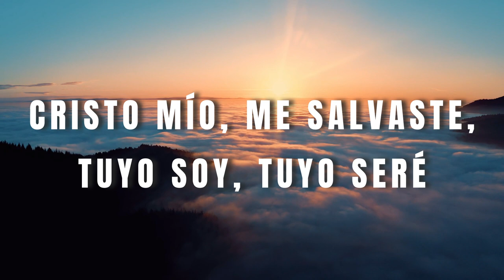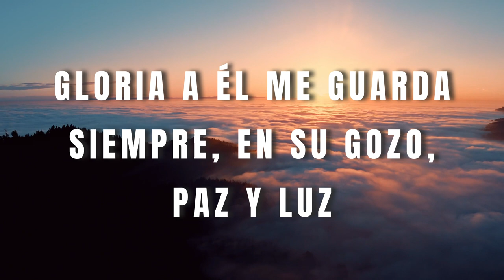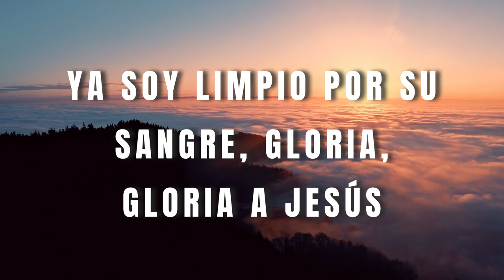06. Cristo mío me salvaste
06. Cristo mío me salvaste - Himnario de Victoria

Colección de Himnos con arreglo oficial ‪@mismafe‬